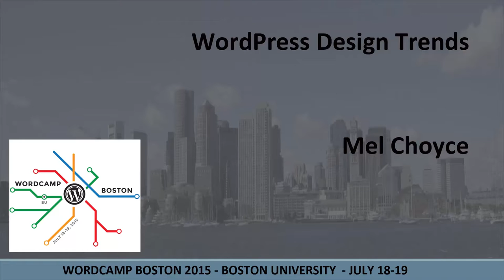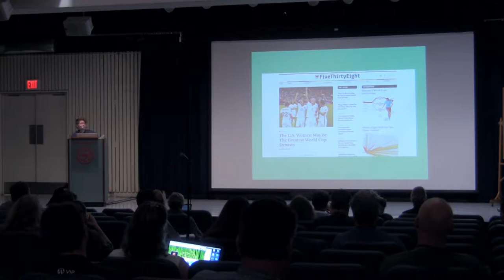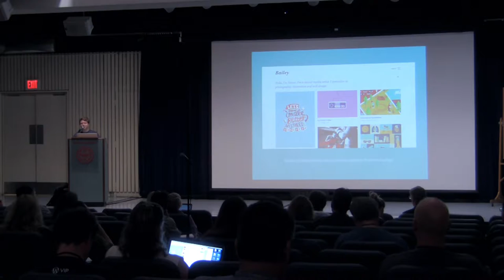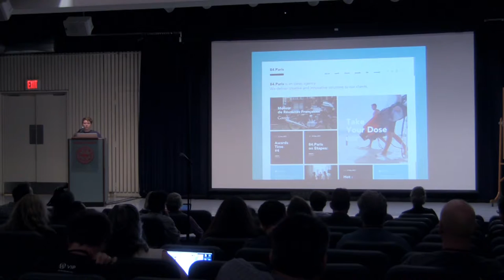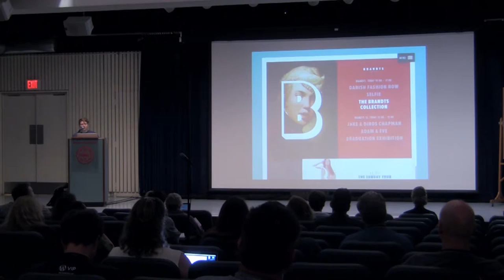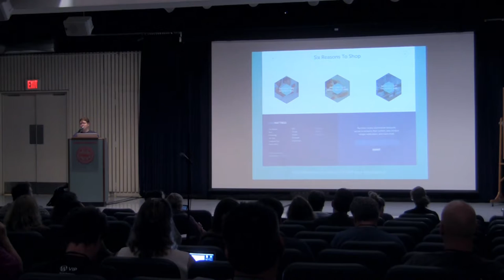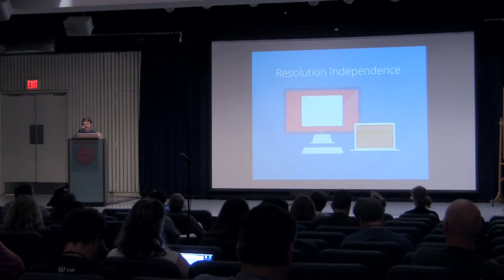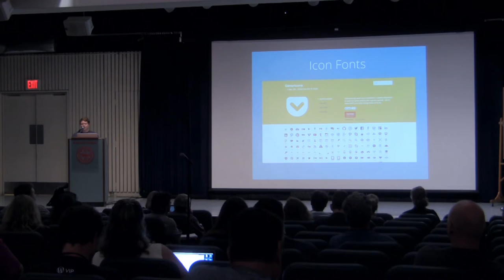WCB2015 WordPress Design Trends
Mel Choyce

What does the current WordPress design landscape look like? What are popular and upcoming design trends to look out for? We’ll take a look at the current WordPress design ecosystem and explore how it’s projected to change in the next year.

Mel is a Design Engineer at Automattic and WordPress core contributor. She loves big type, cold brew coffee, and printmaking.